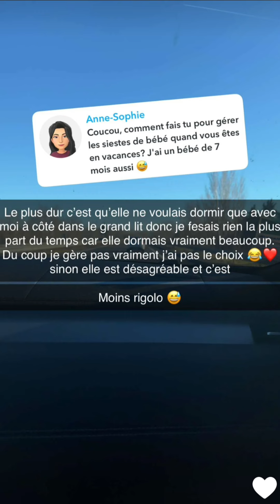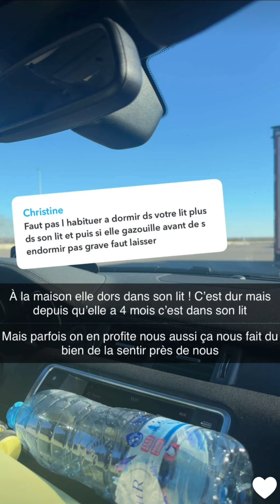Paga et Gui de retour à Marseille: 16/12/2023